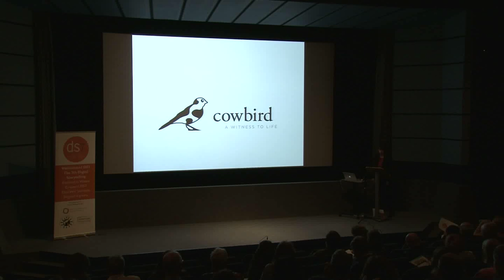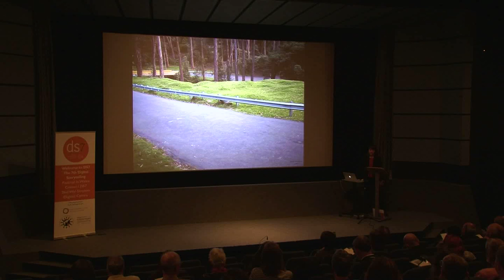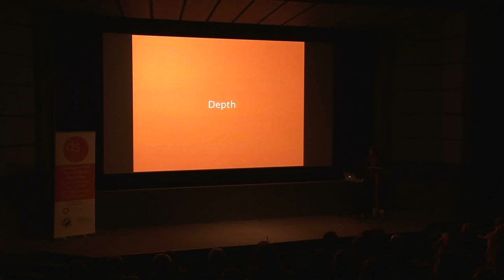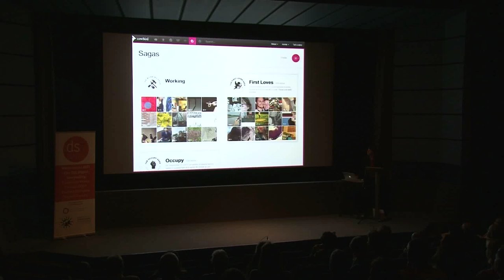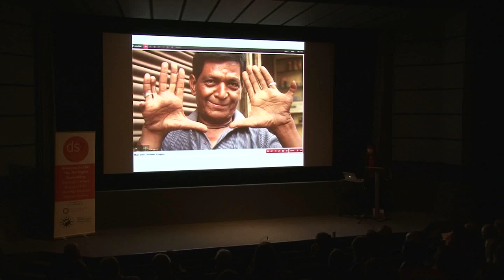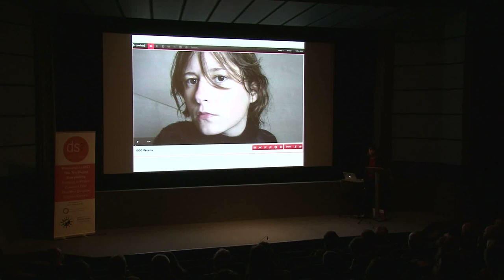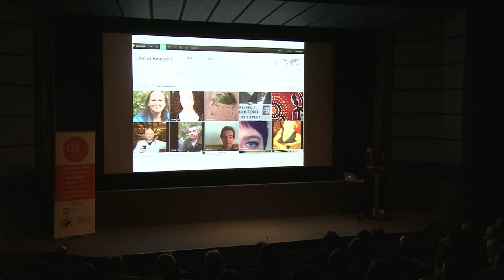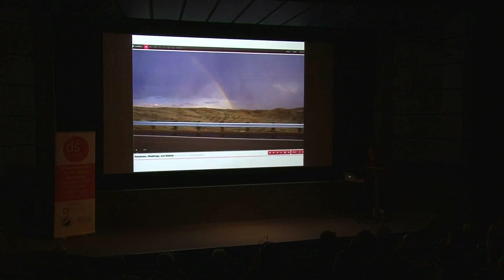Cowbird -- Annie Correal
Cowbird is a community of storytellers, focused on a deeper, longer-lasting, more personal kind of storytelling than you're likely to find anywhere else on the Web.

Annie manages content and a growing community of authors on Cowbird and she will talk about the project and how she left a job as an old-fashioned reporter to cultivate this community of storytellers from around the world. Cowbird's short-term goal is to pioneer a new form of participatory journalism, grounded in the simple human stories behind major news events.